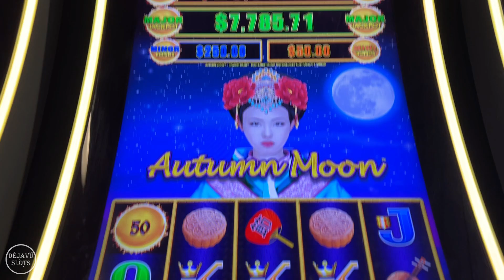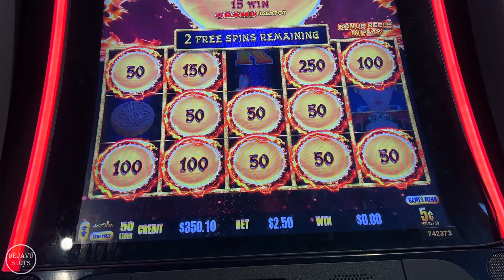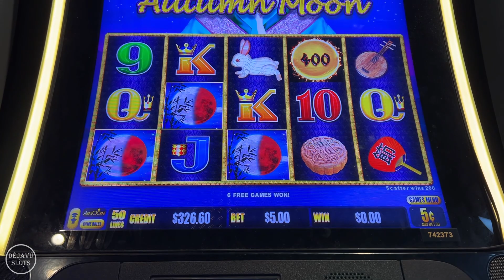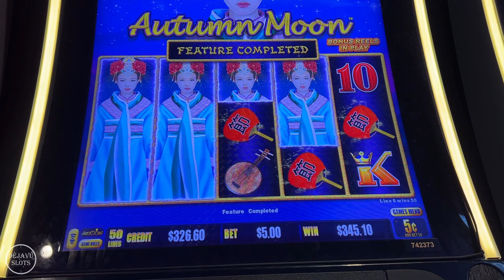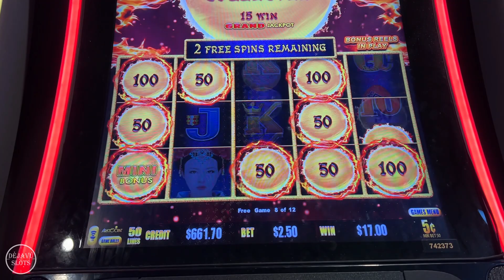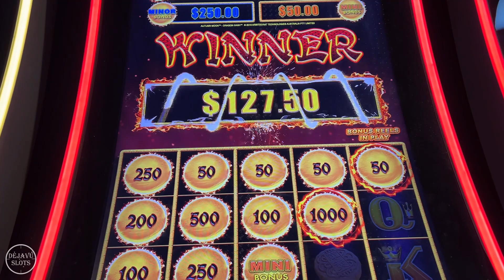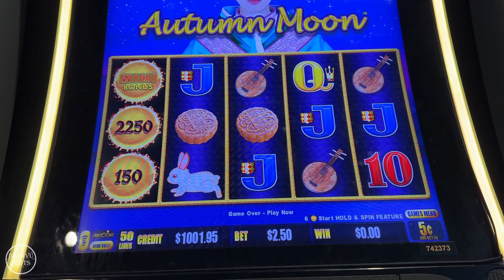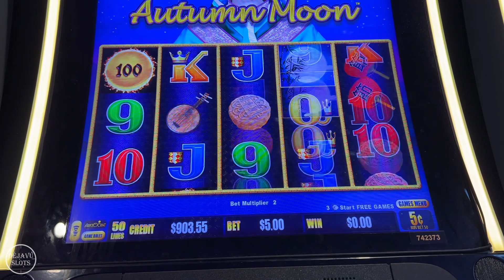NON STOP BONUS RETRIGGER! Won’t Believe What I Turned $200 Into On Autumn Moon Dragon Link